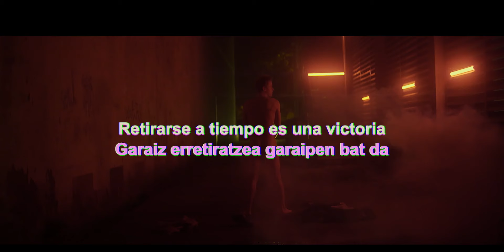Juego Responsable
♣️♥️♠️♦️ Con el juego online, las apuestas deportivas y slots, retirarse a tiempo es una victoria
Gobierno Vasco